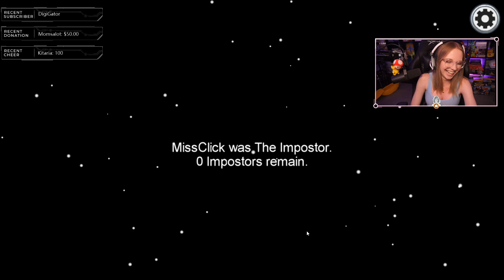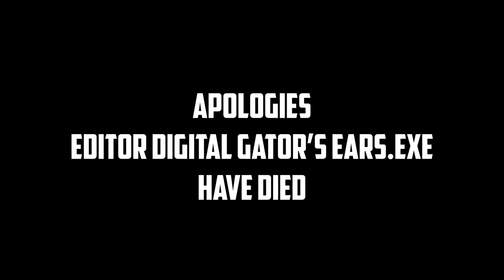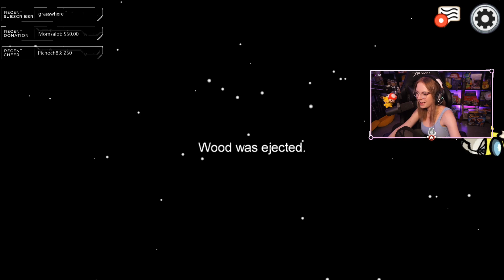Among Us RUINS FRIENDSHIPS | MissClips #44 | MissClick Gaming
Among Us has swept the gaming scene and for good reason! How many other places can you murder and frame your friends?! :) Enjoy almost 25 minutes of straight confusion, betrayal, deceit, and manipulation from the SpawnCast Crew, Wood from BeatemUps, Fanatix Four, and more! Also, be sure to check out the guys' channels below!